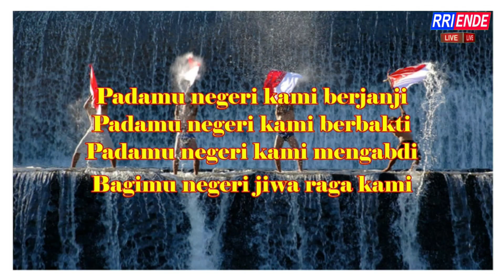WARTA BERITA DAERAH RRI ENDE 29 NOVEMBER 2023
Narasumber: Pemberitaan RRI Ende
Presenter: Kristin Senda
Operator: Aboed Antonio